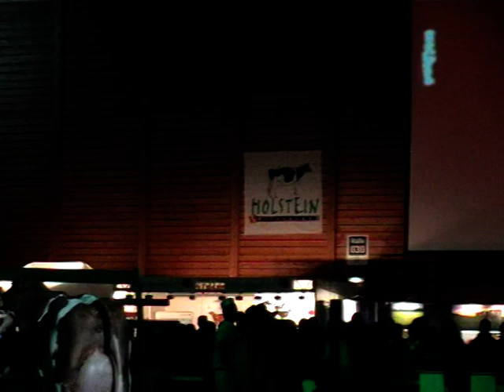Expo Bulle 2012 - Championnewahl Red-Holstein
Das Siegerpodest der Red-Holstein-Ausstellung an der Expo Bulle 2012:Grande Championne: Rustler Pepita, Everdes Holstein, Echarlens. Reserve-Championne: Bopi Talent Lotanie, Pierre Oberson und Nicolas Savary, Maules.  Mention honorable: La Waebera Acme Sublime, Michel Clément, Le Mouret.